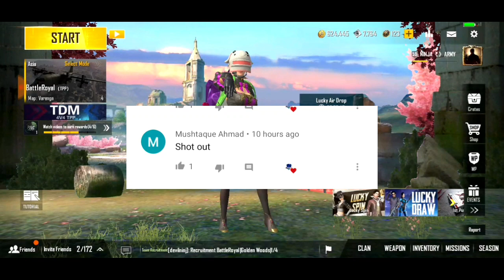Pubg Mobile Lite New Update 0.17.0 |Meramar Map & New Lobby And Update Size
WELCOME TO👍

👉Is video mein Hume aapko btaya hai pubg mobile Lite New Update 0.17.0 Ke new Futures new lobby & new 2 Weapon and update size full information new update 0.17.0👌👌

Video topic
Pubg mobile Lite new update 0.17.0 update size
Pubg mobile Lite new update leaked
Pubg Lite new update 0.17.0 new lobby
Pubg Mobile Lite New Update 0.17.0 Patch Notes & Releases Date Pubg Lite New Update 0.17.0
Pubg Mobile Lite New Update 0.17.0 Patch & Release date
Pubg mobile Lite new update 0.17.0 release date
Pubg Lite new update 0.17.0 official patch notes
Pubg Lite new update 0.17.0 official release date
Pubg Lite new update 0.17.0 new features

use.